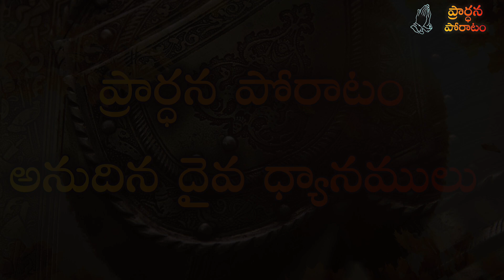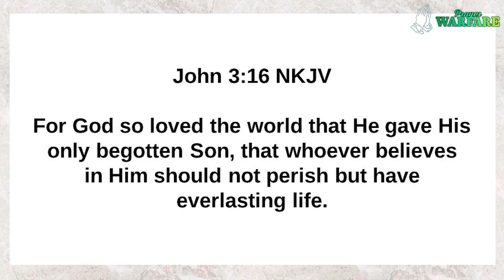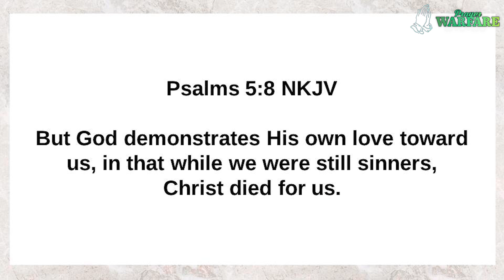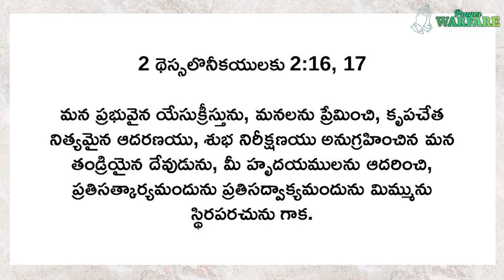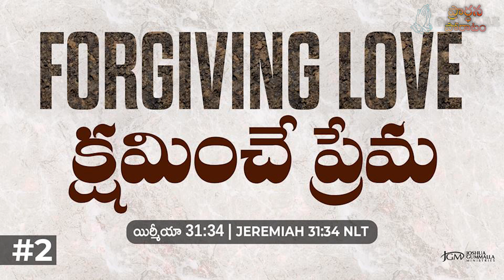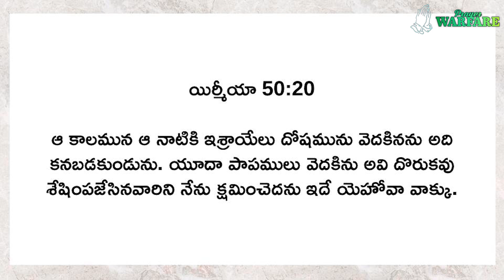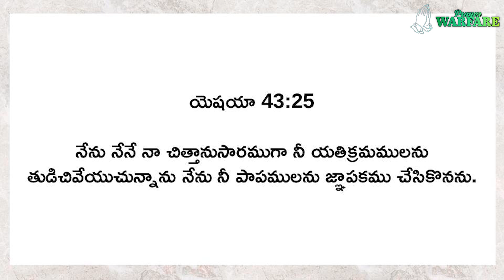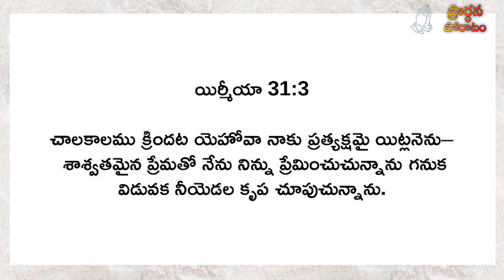LIVE: Prayer Warfare ప్రార్ధన పోరాటం | Man of God. Joshua Gummalla | 14.10.2024 5AM | PGC JGM